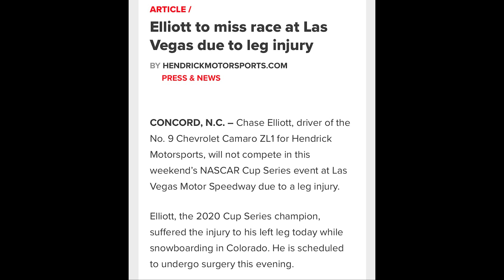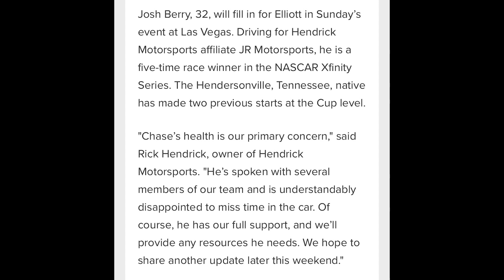Chase Elliott Injured in Snowboarding Accident!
@sportshubstlou discusses Chase Elliott missing the NASCAR Cup race Sunday in Las Vegas after suffering a leg injury while snowboarding in Colorado.

***thumbnail & b-roll photos by Jared C. Tilton & Chris Graythen/Getty Images courtesy of NASCAR Media